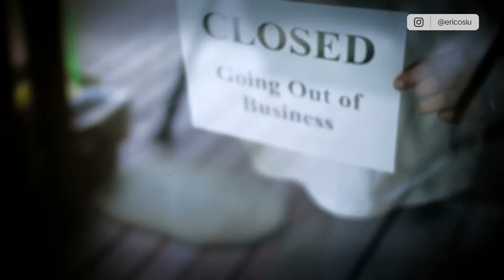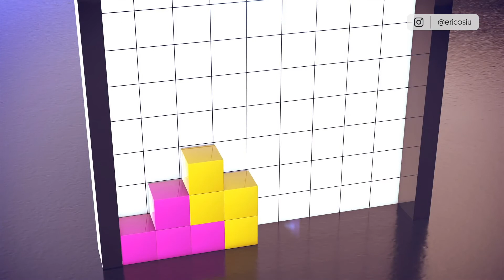The 3 Signs That Your Company is Going to Fail.... and How to Save It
When your company is starting to fall apart, does that mean it's time to give up? Or can you still turn things around? In this video, Eric Siu shares some of the biggest signs to look out for when a company is about to go bust. Packed with personal stories and business lessons, this video is a must watch for any entrepreneur or business owner. Tune in for more business advice and digital marketing tips.